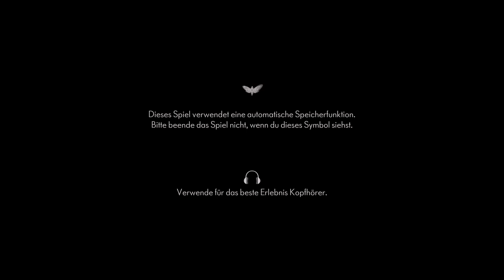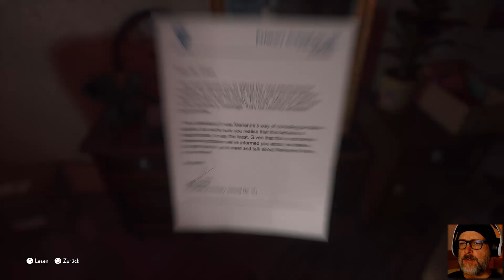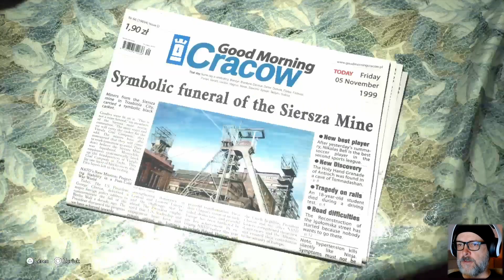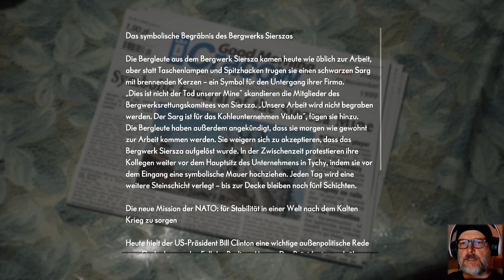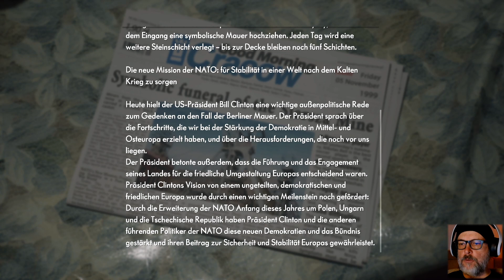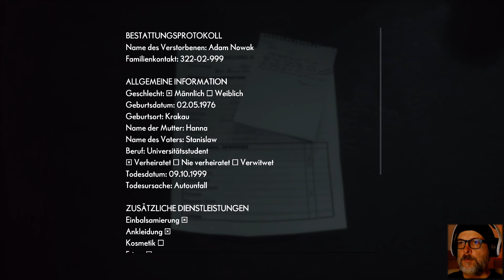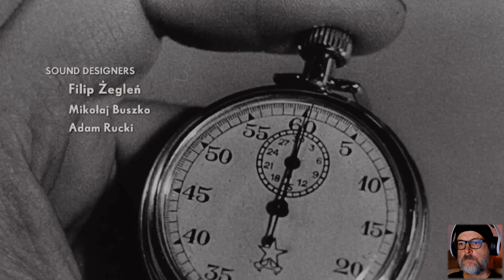The Medium 01 PS5 / Es begann mit einen toten Mädchen / Ein faszinierendes, grusliges, gutes Spiel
Ein überredend gut gemachtes Spiel in jeglicher Hinsicht. Idee, Umsetzung, Sound, Grafik, Story.
Und es lässt im Ganzen Spiel zur keiner Zeit nach, ganz im Gegenteil. 😮 Also dran bleiben!!

The Medium PS5 Gameplay German/Deutsch Let's Play by Dinigo

The Medium PS5 Deutsch - Let's Play The Medium Deutsch - German/Deutsch Walkthrough Gameplay

Story:
Die im Polen der 1990er Jahre angesiedelte Geschichte beginnt damit, dass die Protagonistin Marianne die Leiche ihres kürzlich verstorbenen Adoptivvaters Jack in dessen Bestattungsinstitut für seine letzte Reise ausstattet. Marianne ist ein Medium, was bedeutet, dass sie sich nicht nur in der materiellen Welt, sondern auch in einer übersinnlichen Geisterwelt bewegen kann. Teilweise wandelt sie auch in beiden Welten gleichzeitig. Sie wird von einem wiederkehrenden Albtraum geplagt, in dem ein junges Mädchen an einem See erschossen wird.